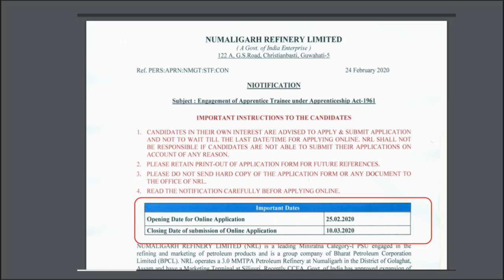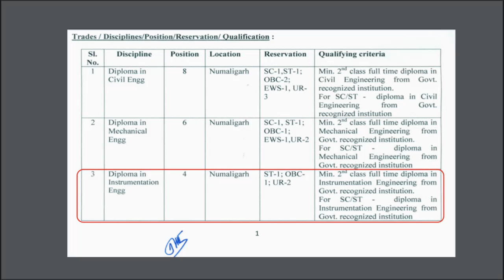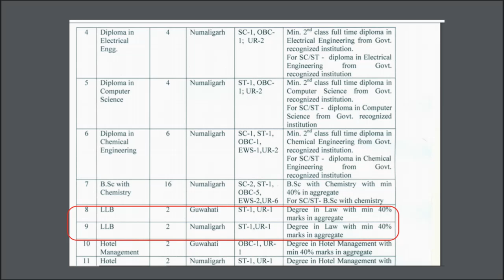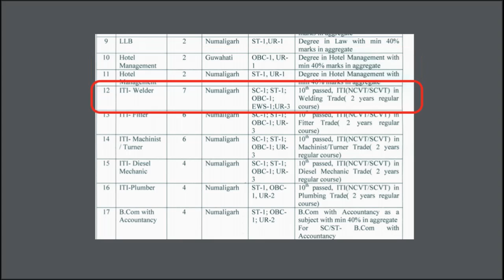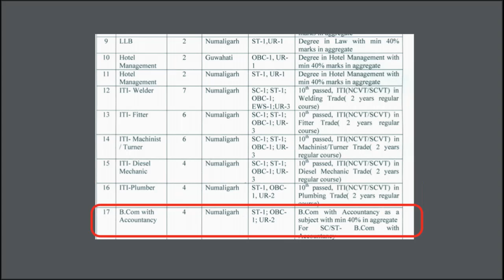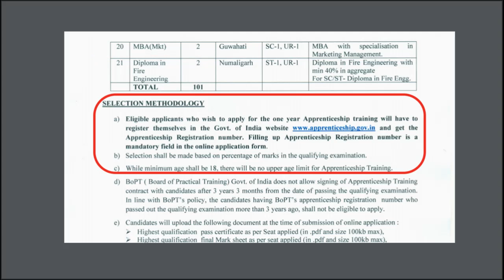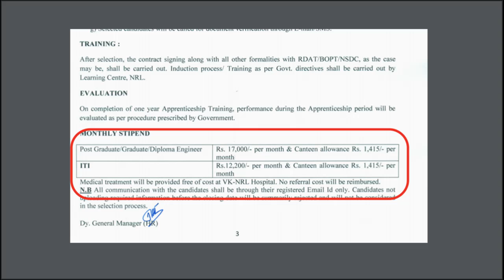NUMALIGARH REFINERY Recruitment 2020 | 10th/ITI/Graduate | 101 Posts | Latest Govt Job Updates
This Video is  about recruitment in NUMALIGARH REFINERY Recruitment 2020 for 101 Post . Eligibility, Salary, Qualification and dates of application are discussed in this Video.

You will get latest recruitment in  NUMALIGARH REFINERY Recruitment 2020 | 10th/ITI/Graduate | 101 Posts | Latest Govt Job Updates
Please Support Sarkari Careers

5. CGPSC Recruitment 2020 | छत्तीसगढ़ vacancy 2020 | Apply for 32 Civil Judge Post | Latest Govt Job